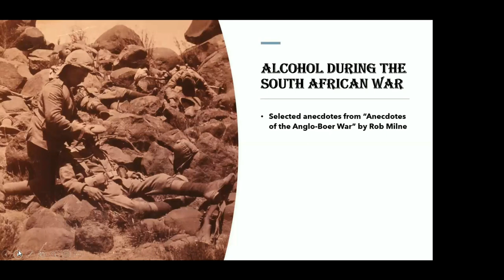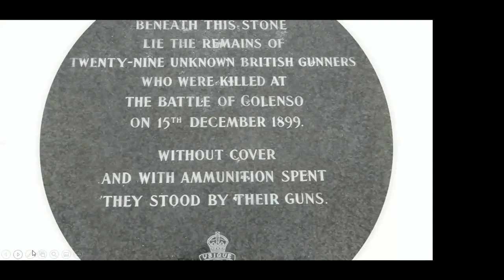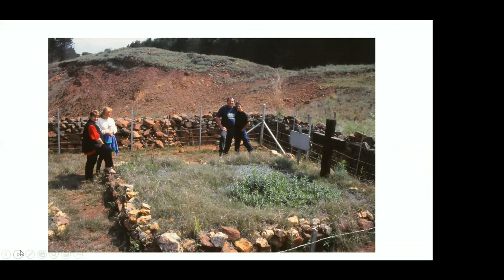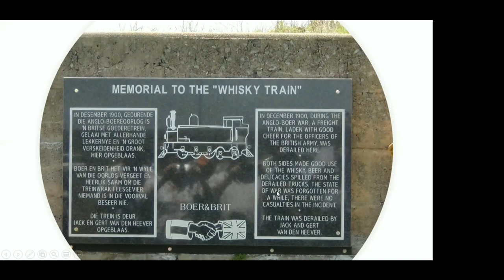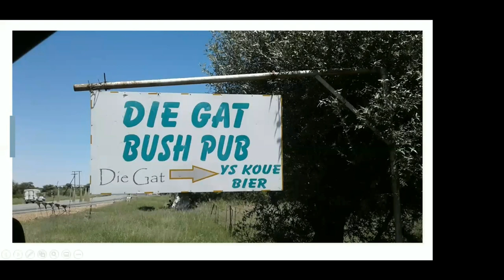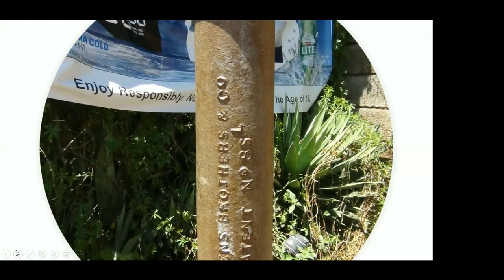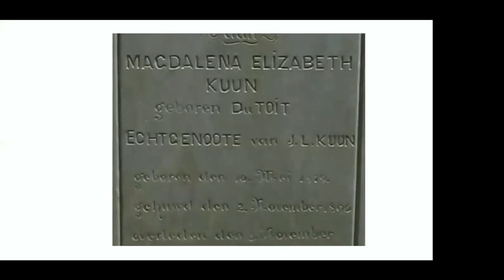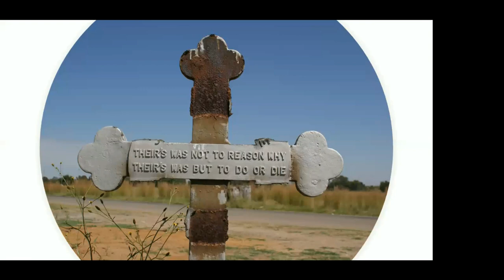The Impact of Alcohol Beverages on the South African War (Anglo Boer War II) : Rob Milne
A fun video based on some of the short stories in my book "Anecdotes of the Anglo Boer War" looking at the impact that alcohol had on the South African War.